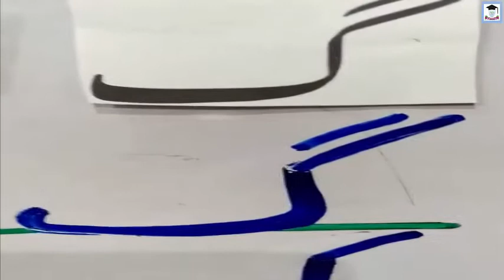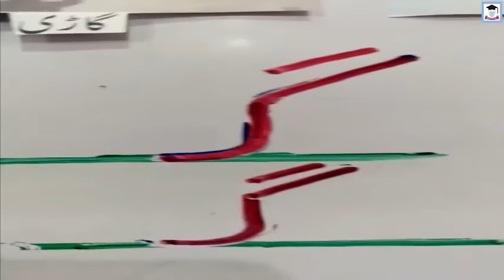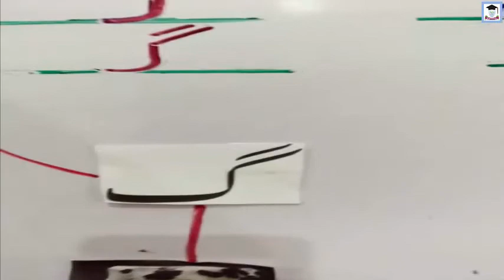Class Nursery Urdu Haraf Gaaf